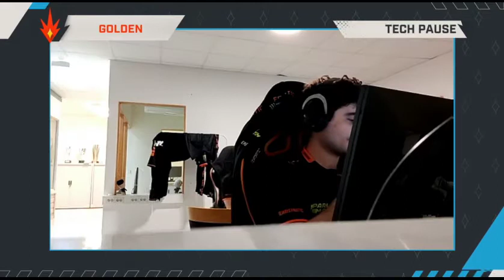Fnatic vs Mibr - Flashpoint 2 - Map 2 - Vertigo